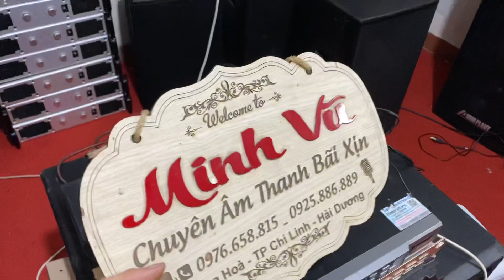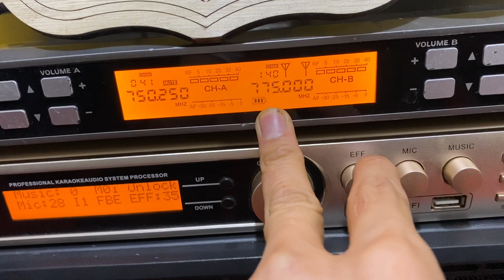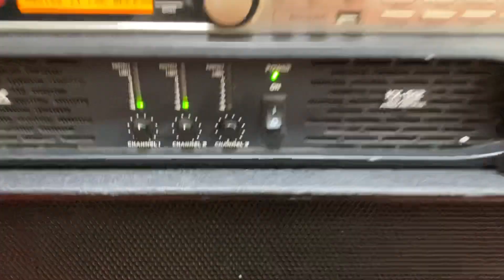míc baier vires đời cao nhất. 790A (giá 2,5tr) bao ship minh vũ 0976658815